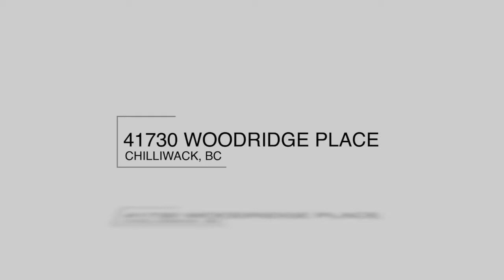41730 Woodridge Pl,Chilliwack - Real Estate Virtual Tour - John Corrie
View to see PRICE and more PHOTOS.

Beautiful family home is in a highly sought after location on Majuba Hill. Providing a panoramic view of Sumas Prairie & Mountains with amazing sunsets to the west. This is a very relaxed and bright home with a full width upper deck overlooking the property and beyond. Rancher style home with a spacious center island kitchen, granite counter-tops, a separate dinrm, open lvgrm, mbdrm, 2nd bdrm, den, laund. on the main floor, and with attached sun room. The walk out, fully finished lower level includes a famrm, 2 bdrms, media room and a storage room and has access to a covered deck and hot tub. There is a large double garage, plus a single garage with a work bay. Nicely landscaped, picturesque 2.5 acres has a pond, 12ft x 16ft barn, hobby orchard, garden & a 24ft x 36ft heated workshop.

Bedrooms: 4
Bathrooms: 3
SqFt: 3732